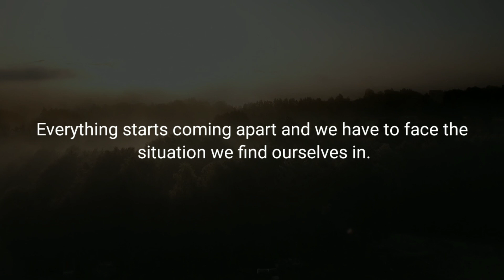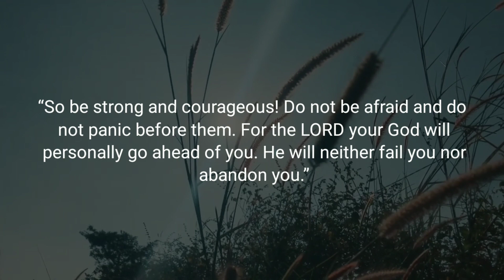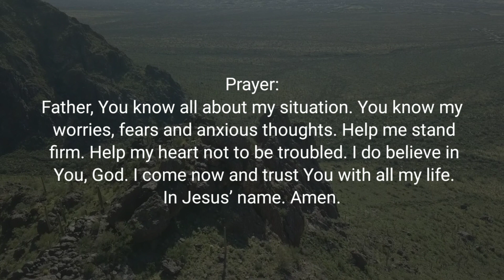TRUST – Daily Devotional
Daily Bread Devotional:
Devotional Topic: Trust

Devotional Message:
(John 14:1)
“Do not let your hearts be troubled. Trust in God; trust also in me.”

In life we will have trials. We will have struggles. We have times of fear, doubt and anxiety. So we try to avoid conflict, hide from our struggles or simply escape through various ways. However, sooner or later avoidance, hiding or escaping won’t work. Everything starts coming apart and we have to face the situation we find ourselves in. The good news is that God cares! He knows your struggles, He knows your limitations. Jesus knew that in this life you would have tribulation so He encourages you not to let your heart become troubled. But how? We stop our worry by replacing it with God. We put our trust in Him. God is almighty. He is all loving. He is for you. He loves you. He is your strength. We choose to believe that the Bible is true when it says, “So be strong and courageous! Do not be afraid and do not panic before them. For the LORD your God will personally go ahead of you. He will neither fail you nor abandon you.” So today, put all your trust in God. Stand firm, exercise your faith and give all your struggles, trials and temptations to Him.

Prayer:
Father, You know all about my situation. You know my worries, fears and anxious thoughts. Help me stand firm. Help my heart not to be troubled. I do believe in You, God. I come now and trust You with all my life. In Jesus’ name.
AMEN